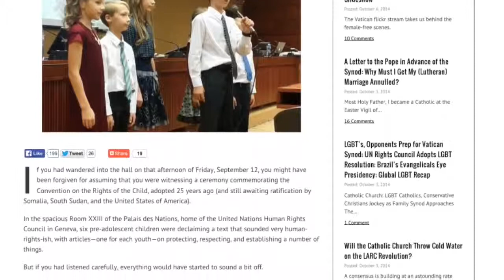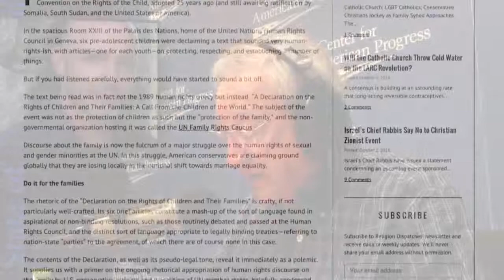Anti-LGBT Activism at the UN: Austin Dacey Extended Interview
LGBT rights keep advancing in the US, primarily in the form of incredible progress on marriage equality. Elsewhere, however, the story is dramatically different. In addition to institutionalized homophobia in Russia, a number of African nations, and elsewhere, there's a move to block any protections for sexual minorities at the United Nations level - at the UN Human Rights Council, no less - and in the language that's worked shockingly well in many places in the world: "protecting the family."

Listen to the entire October 4, 2014 State of Belief Radio program

Share your thoughts on this topic on our Facebook